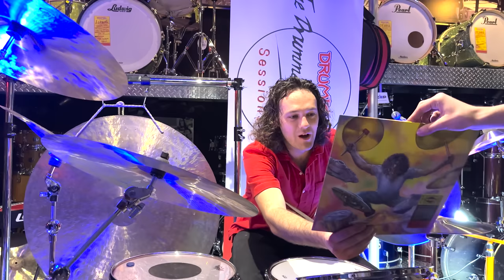King Gizzard's Michael Cavanagh - CAVS (Live at Drumtek 2022)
On September 21st 2022, Michael Cavanagh performed his first ever solo drum performance/Q&A. I was one of 50 people lucky enough to be there, and I couldn't miss the opportunity to film his incredible talent up close. I set my phone off to record and enjoyed the show, so the angles aren't always perfect but who cares - I had to take it all in while I was there as it was such a rare opportunity! Huge shoutout to Drumtek for setting up the event, and of course to Cavs for coming out to perform and chat with all of us.

You will hear occasional pops in really loud spots, I've tried my best to correct them but there were some moments where it was so loud it just peaked the microphone and there was nothing I could do to fix that - sorry!

Timestamps:

0:00 - Intro
0:21 - Drum Improv
7:50 - Hot For Teacher (Van Halen)
8:38 - T2JD
9:41 - Self Immolate
10:55 - Gamma Knife
11:18 - Fishing For Fishies
11:35 - Crumbling Castle
14:14 - Gaia
16:09 - Fool In The Rain (Led Zeppelin)
16:55 - Immigrant Song (Led Zeppelin)
17:00 - Good Times Bad Times (Led Zeppelin)
17:25 - Minimum Brain Size
18:26 - The River
19:23 - Kepler-22b
20:06 - Open Water
20:58 - Planet B
21:55 - Muddy Water
22:33 - Elbow
22:45 - Oddlife
24:41 - Q: Do you have a fav drumbeat?
25:07 - James Brown + Clyde Stubblefield groove
25:43 - Vicarious (TOOL)
25:57 - TOOL + James Brown combo beat
26:50 - Q: How did you develop your singles?
28:45 - Double kick beat
29:39 - Q: Were there any standout moments for you on your solo album?
30:43 - Madlib/Two Skunks beat
31:21 - Q: Do you have a favourite song off of the upcoming 3 albums?
32:20 - Q: I’m too young to go to your show, can I try telling security I know you?
32:57 - Q: Can you tell us about the craziest thing a fan has done?
34:04 - Q: What was your favourite band at the DIY?
34:22 - Q: Where did Gizz’s famous use of odd time signatures originate?
35:10 - Q: You guys met Black MIDI recently, have you heard their new album?
35:35 - Q: What happened to the Zanzibar gem?
35:43 - Q: Can you talk about your setup/gear?
38:09 - Q: How did you come to start using Dream cymbals?
39:09 - Q: Do you record with Dream cymbals?
40:19 - Discussing his gong’s
41:50 - Q: Would you ever get a third gong?
42:08 - Q: What’s it like to be in King Gizzard?
44:04 - Q: Is Amy ever going to play with Gizz as a 2nd drummer?
44:33 - Q: You said once that Stu spits on your cymbals, is there any context to that?
45:09 - Q: What was your ATAR? (Aus Tertiary Admission Rank)
45:49 - Q: How long did it take you to learn the double kick?
47:02 - Double kick demo
47:21 - Q: What’s the worst hire kit you’ve had?
48:12 - Q: How do you find being the sole drummer of Gizz now?
48:59 - Q: Any more solo stuff on the way? What’s the routine?
50:05 - Q: Do you have any tips for learning double kick?
51:54 - Q: How often do you break drumsticks?
52:50 - Q: Do you use 5A’s?